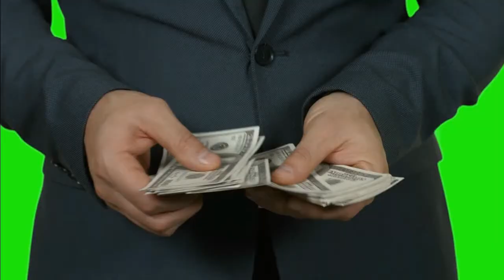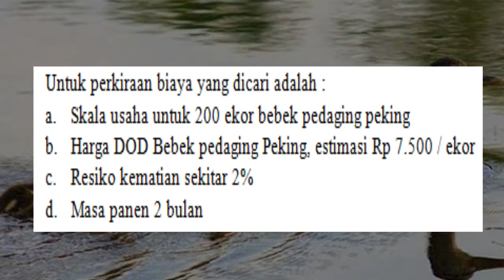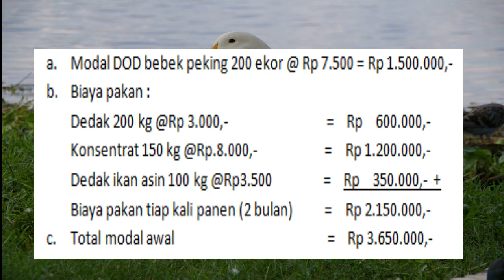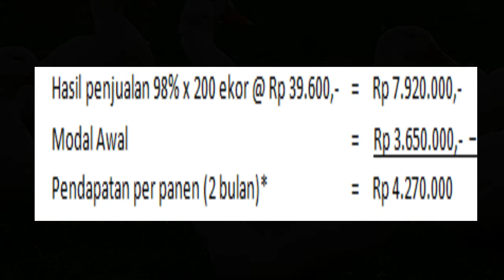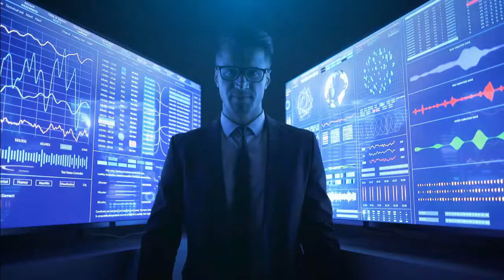ANALISA USAHA TERNAK BEBEK PEDAGING 200 EKOR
Dalam pemeliharaan bebek, baik bebek petelur maupun bebek pedaging, pastinya kita perlu mengetahui terlebih dahulu analisa usaha ternak. Berapapun jumlah ternaknya.  Hal itu dilakukan guna untuk mengetahui berapa modal yang dibutuhkan, serta potensi keuntungan per bulannya. Dengan begitu kita bisa mengetahui apakah beternak bebek pedaging misalnya, memang layak untuk diteruskan atau tidak.

Jika Anda sudah lama menggeluti usaha ternak bebek pedaging, Anda bisa langsung membuat analisis usaha ternak 1000 ekor. Namun jika Anda masih pemula, Anda bisa memulainya dengan membuat analysis usaha ternak 50 ekor, 100 ekor, atau 200 ekor.

Seperti yang akan kita bahas dalam video kali ini yaitu bagaimana caranya membuat “ANALISA USAHA TERNAK BEBEK PEDAGING 200 EKOR”

Channel ini membahas tentang ide usaha khususnya peternakan dimulai dari ternak burung dan ternak unggas yang lagi populer dikalangan wirausaha indonesia.

Jangan sampai melewatkan cerita sukses dari mulai cara berternak hingga panen hasil ternak sebagai inspirasi peluang usaha dan bisnis sampingan yang mudah dikerjakan